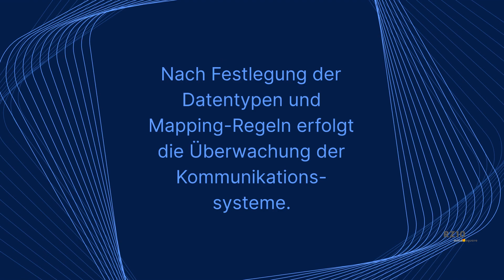SAP Process Orchestration (XI/PI/PO)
Was ist SAP Process Orchestration XI PI PO und wofür wird es genutzt ? Diese und weitere Infos gibt es in diesem Video erklärt. Der Link zum vollständigen Knowhow